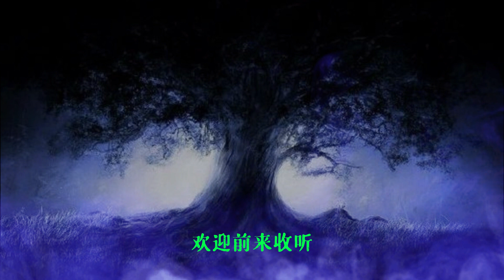槐树下的破屋子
恐怖短篇鬼故事